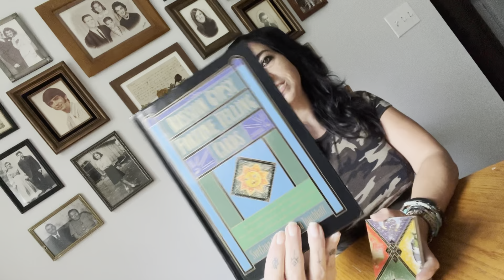⚠️ CANCER TAROT ⚠️ Urgent Gypsy warning messages for the rest of September, free extended read.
To purchase this deck on Amazon

To view the FREE EXTENDED READING please visit my NEW channel Southern Strega Studies at